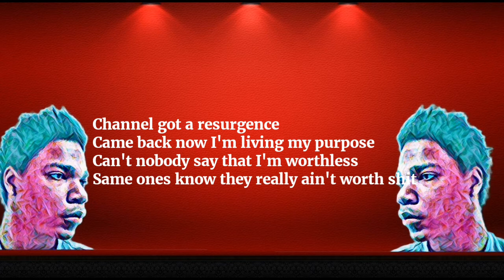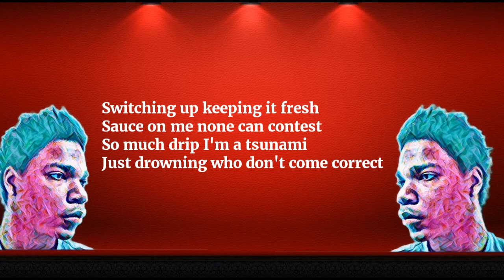DizzyEight Anime Rap Cypher Vol. 2 Contest Entry | NextLevel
Good luck to everyone else taking part in this hope you guys enjoy it